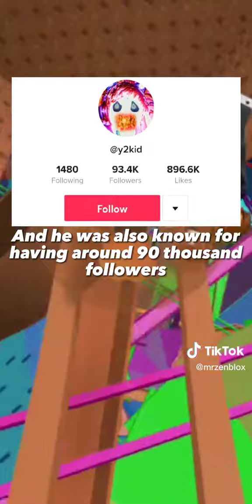The DARK Truth Behind y2kid...😰